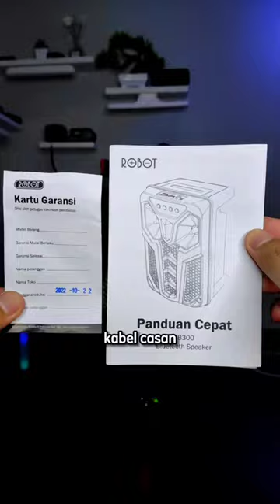ROBOT Speaker karoke RB300 daya tahan sampe 5 jam